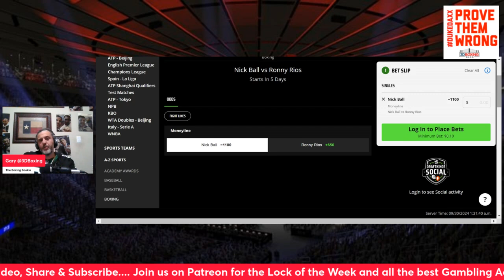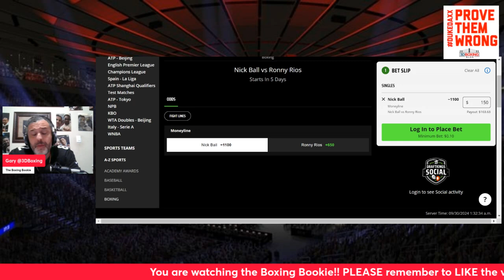MAKE MONEY W/ the Boxing Bookie on Nick Ball vs Ronny Rios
BRING DOWN THE HOUSE!!! MAKE MONEY W/ the Boxing Bookie on Nick Ball vs Ronny Rios